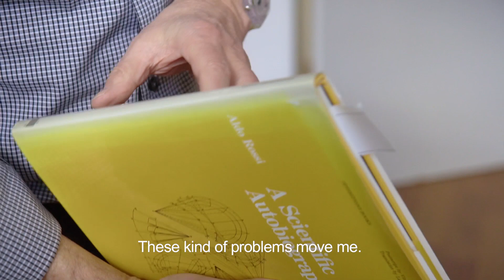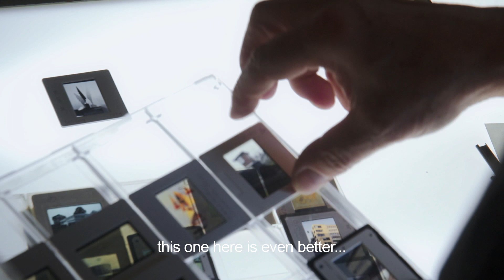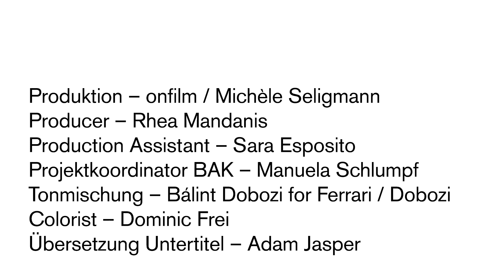MARTIN STEINMANN Prix Meret Oppenheim 2016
Réalisation Jessie Fischer pour l'Office fédéral de la culture, Berne,